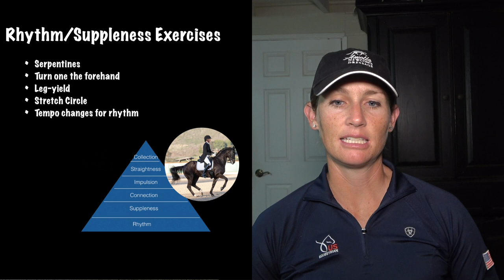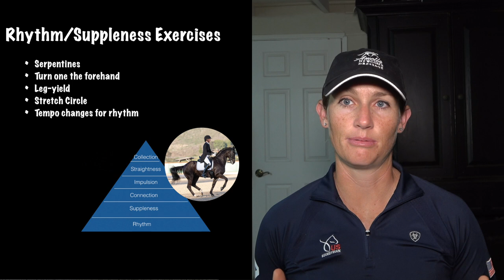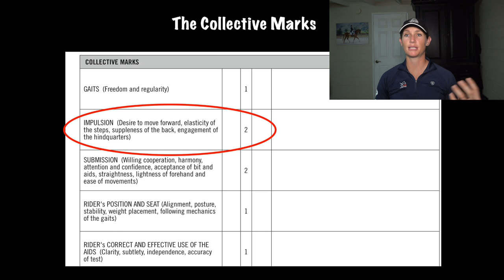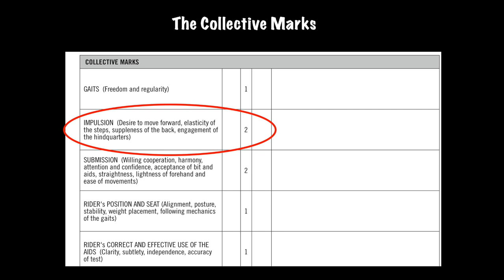The Theory of Dressage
When you are riding there is so much to think about. You have to be thinking about what your body is doing, what your horse’s body is doing, what your horse is thinking, and what you need to do next.  It is really important that when you are riding, you are really IN the moment and and feeling what is happening.  As an instructor, it is important to give the students direct instructions on exactly what they need to do in the moment.

It is also very important to study the theory of Dressage and to understand the WHY behind the exercises and the principles that we practice. Take some time. To. Learn about the theory of Dressage when you are NOT riding so that you can focus on your horse when you are riding!

Believe it or not, Dressage is a very systematic discipline and learning the theory and principles behind the training is extremely important! Why is rider position so important? Why does geometry need to be accurate? What is the purpose of the exercises that we ride? What does it matter if we can rider a perfectly round circle?

The theory of Dressage is all based on The Dressage Training Scale and correct rider position. The Dressage Training Scale provides a framework of principles that help the rider prioritize what to work on and when.  If you want to learn more about the theory of Dressage, be sure to sign up for Amelia’s Dressage Academy.  This is an opportunity to participate in monthly workshops that give Dressage theory lectures as well as specific exercises to work on!

The first LIVE Zoom call on Contact and Connection is Tuesday September 15th at 5pm OR Sunday September 20th at 12 noon.  Be sure to enroll in the Academy before then to watch the pre-lecture video and start working on the exercises!

In today’s YouTube video I am going to show you a few slides on the theory of Dressage.  If you enjoy this video format, be sure to sign up for Amelia’s Dressage Academy.  The academy offers monthly workshops and zoom calls that help to give you the theory of dressage.